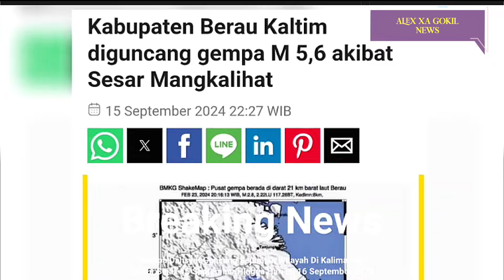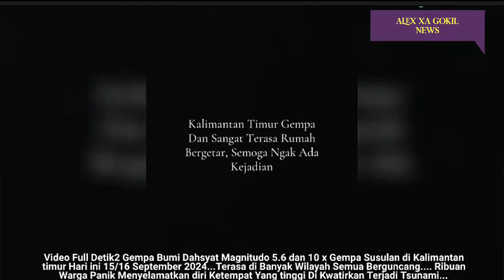IKN BERDUKA!! BARU SAJA GEMPA DAHSYAT HANTAM KALTIM HARI INI,AIR LAUT NAIK ..WARGA PANIK BERLARIAN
info gempa bumi di Kalimantan timur Hari ini.

Gempa Beruntun Menguncang Sejumlah Wilayah Di Kalimantan Timur Sejak 15 September 2024 Hingga Hari ini 16 September 2024.

Gempa pertama berpusat di Kabupaten Berau Provinsi Kalimantan Timur (Kaltim)  dengan magnitudo 5,6 pada Minggu (15/9) malam,sekira pukul 20:08.

Seperti yang terlihat dalam video amatir detik detik gempa mengguncang Sejumlah Wilayah Di Kalimantan Timur.

Akibat peristiwa tersebut Ribuan warga Panik Kaltim Berhamburan Menyelamatkan diri Ketempat tempat yang tinggi.

Nampak sejumlah warga berbondong-bondong melakukan evakuasi mandiri dengan gunakan mobil pick up untuk menghindari  terjadinya Tsunami.

nampak juga pasca gempa barang barang di pertokoan Porak-poranda akibat guncangan gempa tersebut.

Terlihat juga pantau terkini pasca gempa Beruntun di Kalimantan timur,16 September 2024.

terpantau Kondisi Terkini Pantai Derawan Kabupaten Berau Kalimantan Timur, alami Gelombang tinggi Hingga mencapai kurang lebih 5 meter.

Terjadi gelombang tinggi hingga 5 meter pantai Derawan ucap salah satu petugas keamanan setempat.

namun belum diketahui dampak yang ditimbulkannya Warga pun disarankan agar tetap waspada agar tidak terjadi hal hal yang tidak di inginkan.

Berdasarkan data resmi BMKG Kabupaten Berau Provinsi Kalimantan Timur (Kaltim) diguncang gempa bumi bermagnitudo 5,6 yang berlokasi di darat dengan pusat gempa di 147 km arah tenggara Kabupaten Berau, pada kedalaman 11 km pada Minggu (15/9) malam.